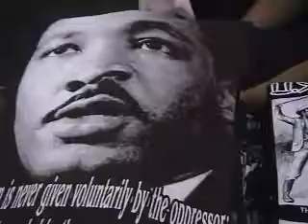DWPR T- Shirt Co. Atlanta, GA African American - October Gallery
Baltimore Heritage Art Show.